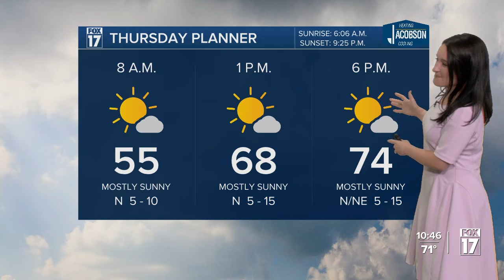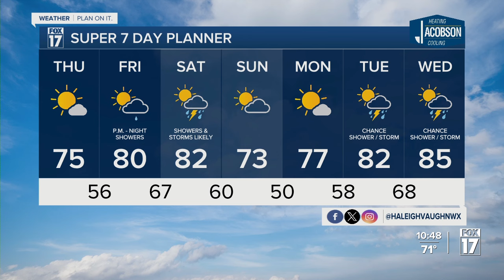Wednesday Forecast - June 26, 2024